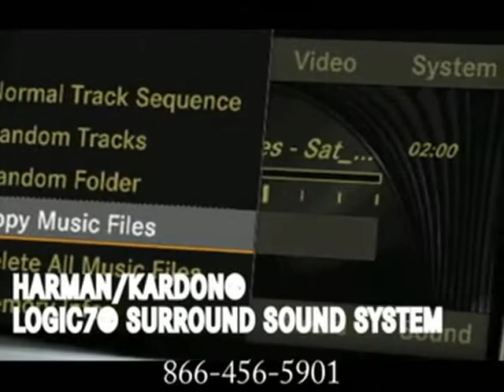New 2012 Mercedes-Benz G-Class Columbus New Albany OH Columbus OH Easton-Town-Center OH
Mercedes-Benz of Easton Town Center Columbus OH
4300 Morse Crossing
Columbus OH Easton-Town-Center OH, 43219